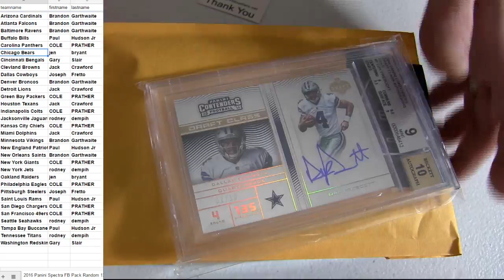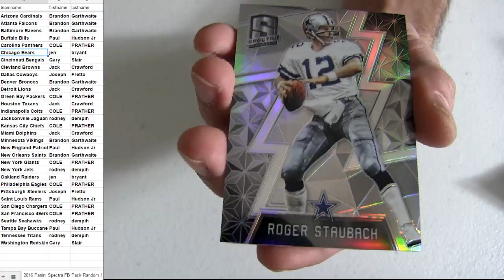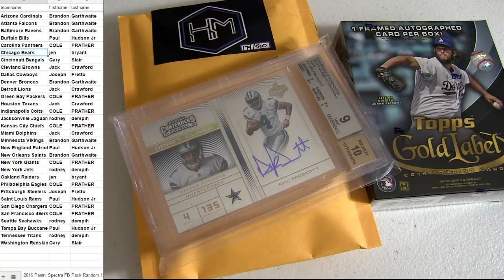16 Spectra Pack #137